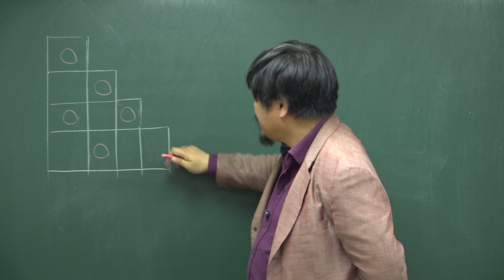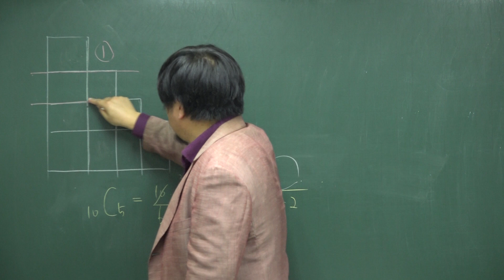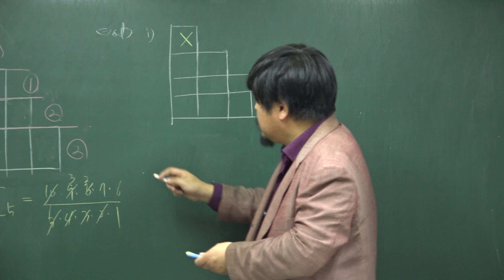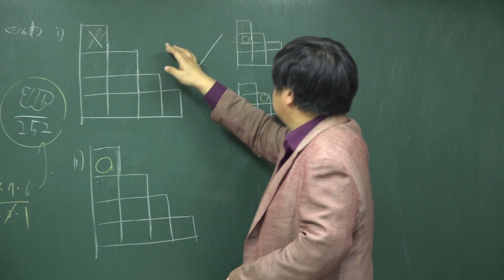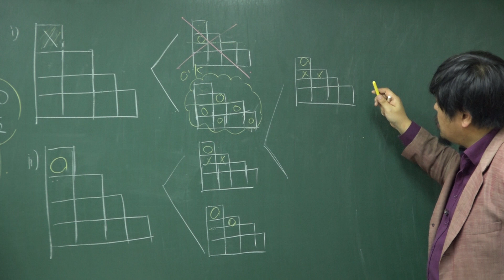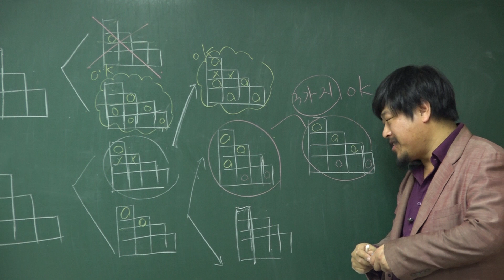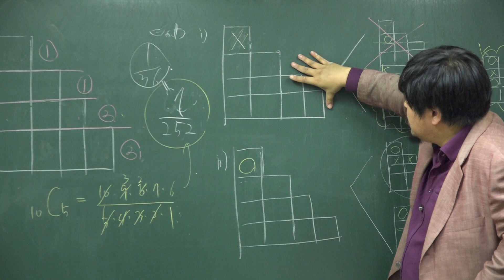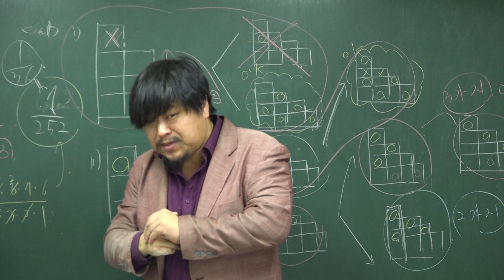[쎈 확률과 통계 03 확률의 뜻과 활용] C302